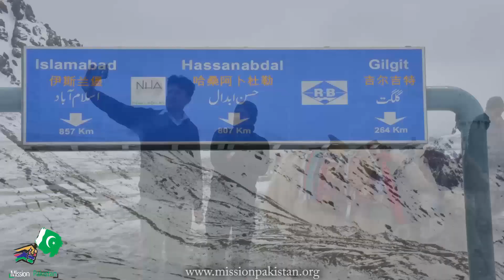Khunjerab Pass Pak-China Border Awesome Weather Snow Falling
Khunjerab Pass or Khunjerav is a high mountain pass in the Karakoram Mountains in a strategic position on the northern border of Pakistan's Gilgit–Baltistan Hunza – Nagar District on the southwest border of the Xinjiang region of China.